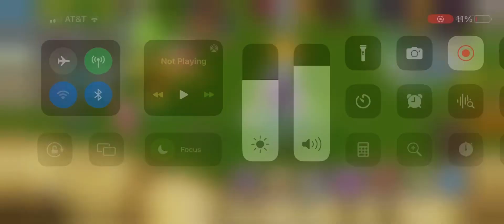COMPLETING PLANT ISLAND WITH GHAZT